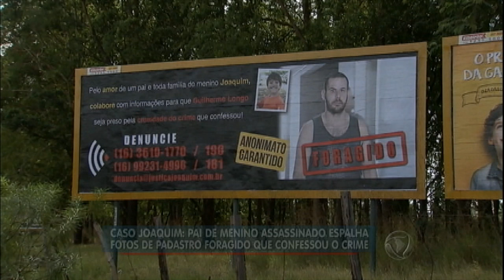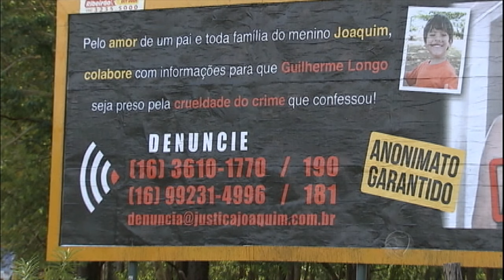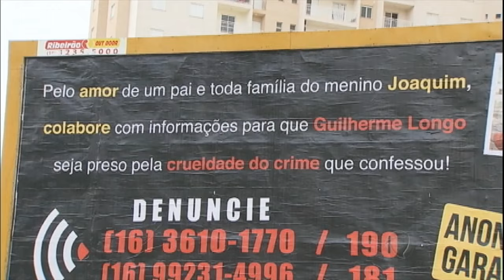Família de Joaquim espalha fotos de Guilherme Longo de cidade no interior de São Paulo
Guilherme Longo está foragido após assumir que matou Joaquim em entrevista exclusiva para a Record. Agora, a família do menino espalhou outdoors pelas ruas da cidade com a foto do padrasto da criança.